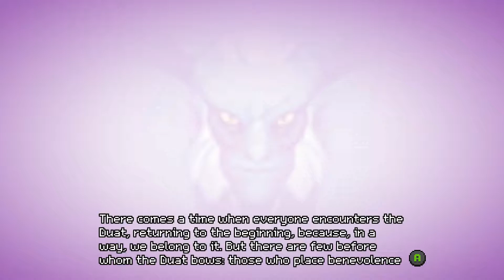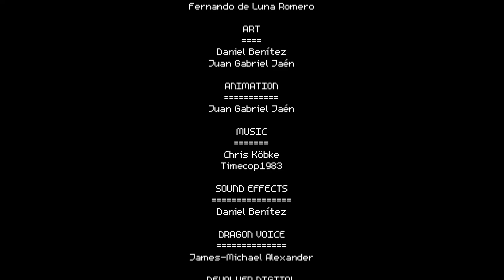Let's Play - Crossing Souls - Part 15 - A Pure Heart (ENDING) - Gameplay Walkthrough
After our fight with the Heartless Cyborg we get split up.Matt runs into Spielgman and Chris is on his way to Major Oh Rus.

ABOUT THE GAME:

It’s 1986 in California. A group of friends discover a mysterious pink stone that allows to travel between two realms. This gang will live the summer of their lives in an adventure that will get them involved in a government conspiracy. Control five kids with special skills while fighting and solving puzzles in order to save their families and the world.

GAMEPLAY:

Crossing Souls is an action-adventure set in a California suburb in the midst of a supernatural event that rocks the small community as grand forces siege the town. Control five characters: Chris, Matt, Charlie, Big Joe and Kevin, each one with their own skills and combat styles. Change characters on the fly and use each character's specialties to overcome any obstacle and target your foe's weaknesses. Fight in real-time, solve clever puzzles, face off against powerful bosses and play special levels inspired by 80's arcade video games.

KEY FEATURES:

Feel the eighties - Do you feel that? Do you smell that? Yeah, it's the eighties. A story set in 1986 full of references such as The Goonies, Gremlins, Back to the Future and many more.

Do you like Cartoons? - The cutscenes are inspired by 80's cartoons, totally original and never seen before in a videogame.

Why is this happening? - Be part of a journey between two realms, two realities: life and death. The story includes a government conspiracy, thousand-year-old characters, cowboys, pirates, ice cream, pizza, cheeseburgers, basketball… well, you got it.

This music rocks! - An original score that includes tracks inspired by John Williams and Jerry Goldsmith as well as radical Synth-Pop in the purest 80’s style. Play as if it was one of your favorite movies!

Ready? Fight! - You can kick multiple enemies in the ass stylishly. Fight against street gangs, a secret army, dead monsters, creepy ghosts and many more in frantic real-time combats where a good strategy will be essential to win. Main characters have unique talents and aptitudes.